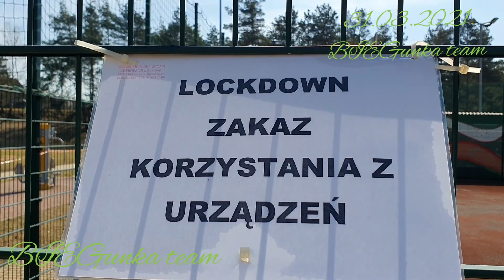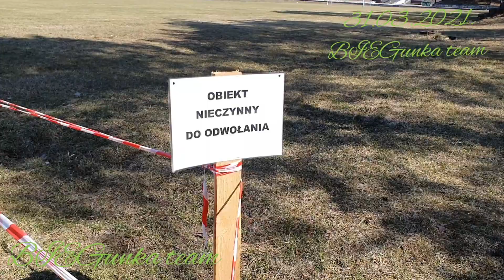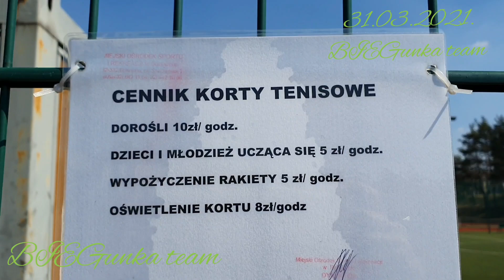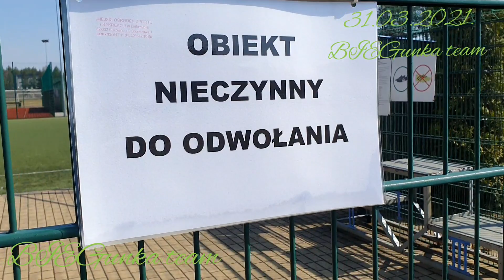Stadion, orlik, bieżnia, siłownia, boisko zamknięte! Psychopaci patologiczni! Trenol zrobiony! Moc!🌞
Hejka, jeśli podoba Ci się to co robię możesz mi pomóc.
Zbieram na dalszą działalność i rozwój! Dziękuję i pozdrawiam, Moc! 🎅💪🍀💚
I: stachujony
I: ketofaza
Korona! 👑🤴
Ciapek :)